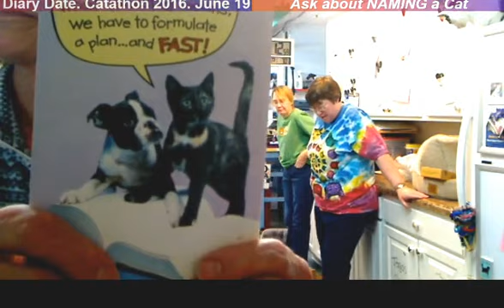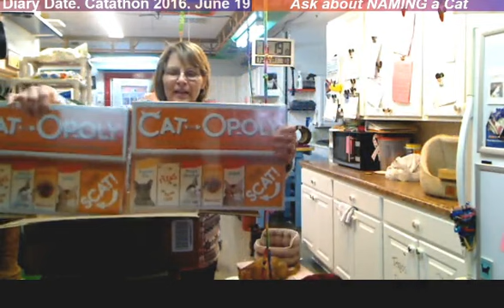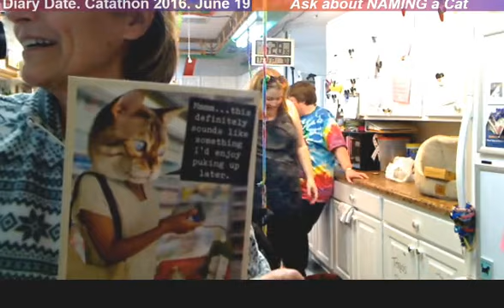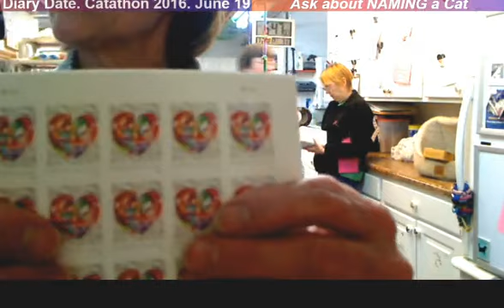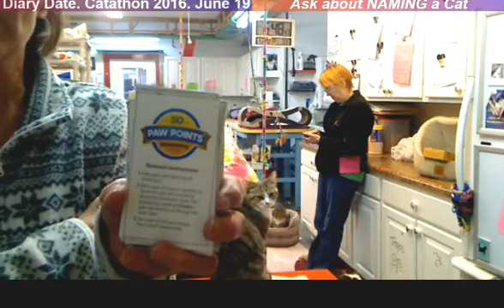FFRCBoxes 3 25 2016